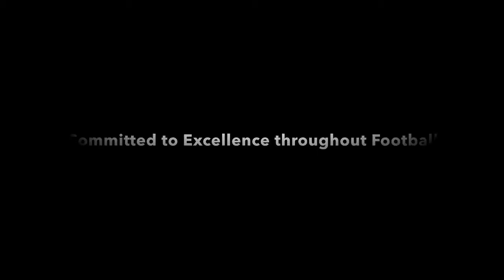The FA Level 3 (UEFA B) in Coaching Football | Northumberland FA 2017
Day One of our FA Level 3 (UEFA B) in Coaching Football course taking place at Whitley Park.